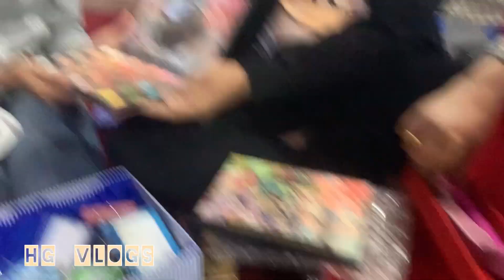Itny gifts worth 50000+New year and Dua’s birthday 🥳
Happy birthday dua
Gifts worth 50000+😱

Happy new year two my friend

Hannan ghazi vlogs110

Hannan.abbas__